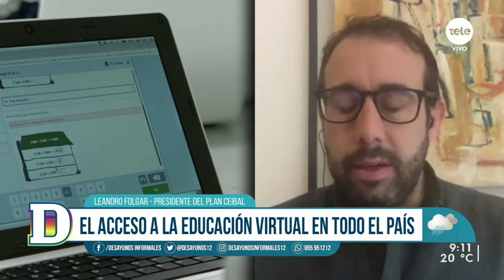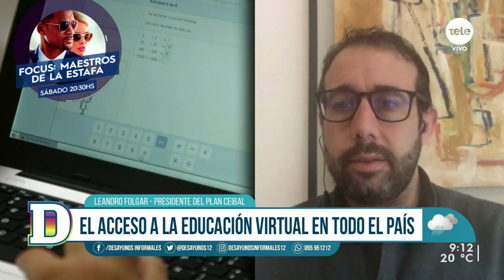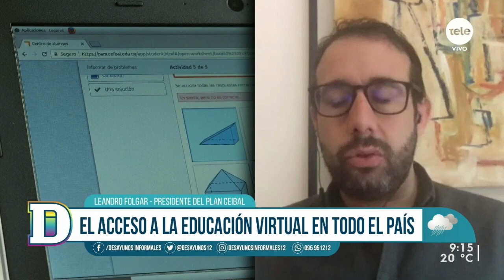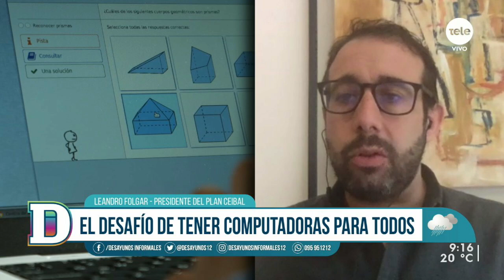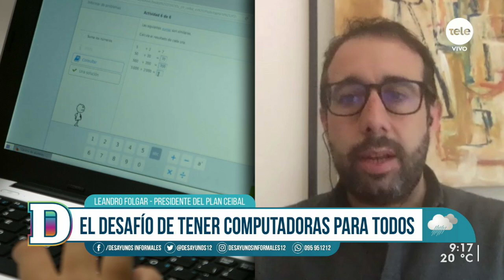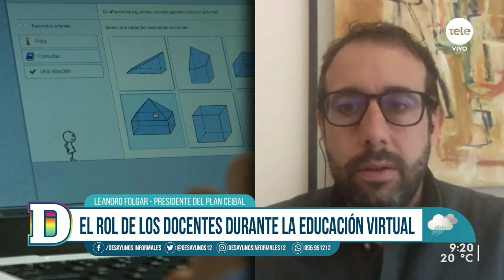Leandro Folgar: "Desde todo los puntos de vista estamos en mejores condiciones"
El presidente de Plan Ceibal conversó sobre los preparativos para afrontar la educación virtual durante la suspensión de la presencialidad, el acceso a la educación virtual en todo el país, las herramientas a disposición y los problemas de conectividad reportados durante los últimos días.